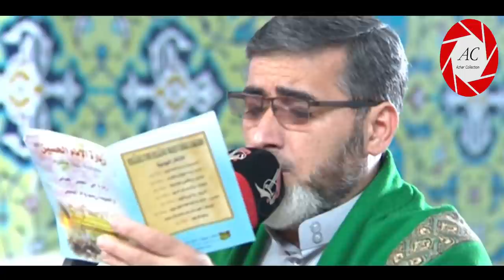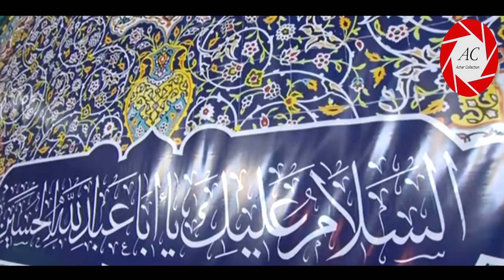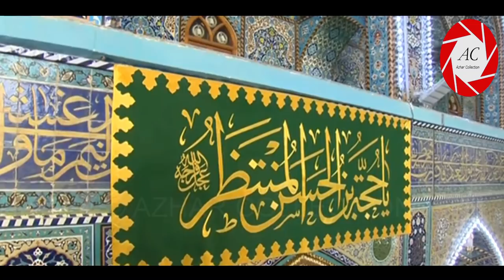14th Shaban in Karbala | Roza Imam Hussain a.s and Hazrat Abbas a.s | 2020/1441 Hijri